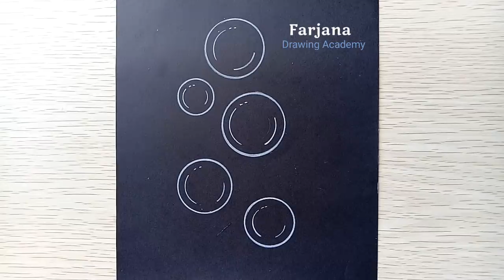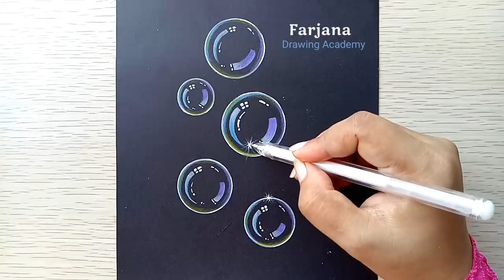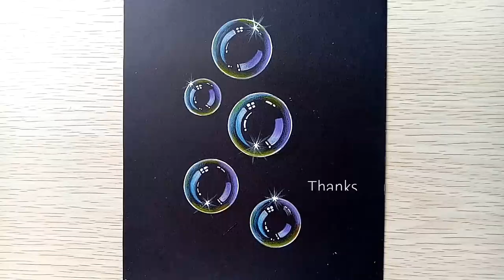How to draw Bubbles easily - step by step || Bubbles drawing tutorial || Art Video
► Used things
1. Black color paper
2. Color Pencil Name : PRISMACOLOR
3. White gel pen

Music ♪♫